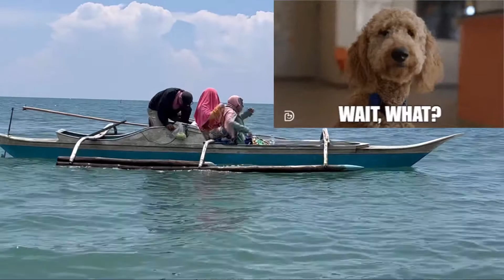Himokilan Island Here We Come | Island Hopping